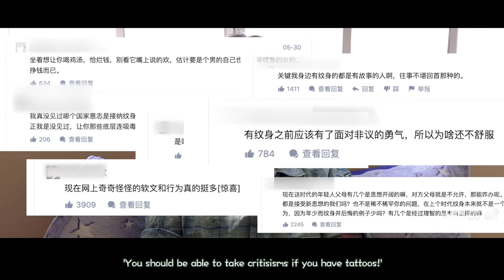Appearance and Discriminations -- We Have to Stop! (Chat with Me! ENG Sub)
Chatting about the Discriminations towards people's appearances and why they are SO WRONG.